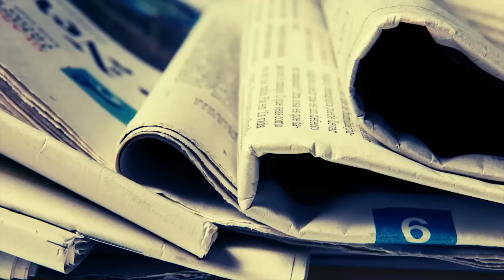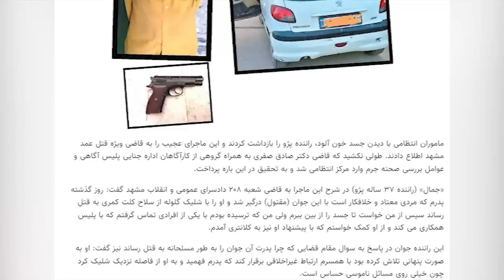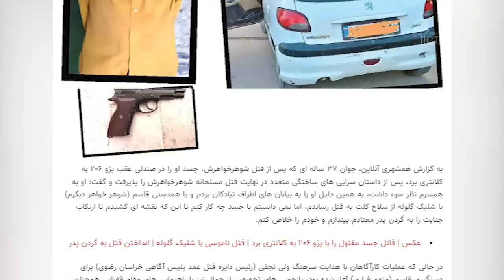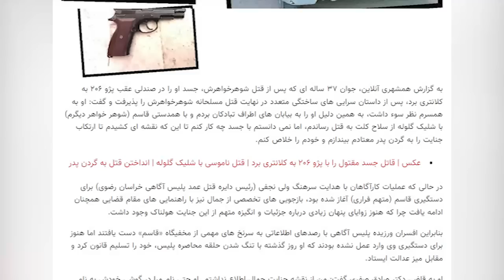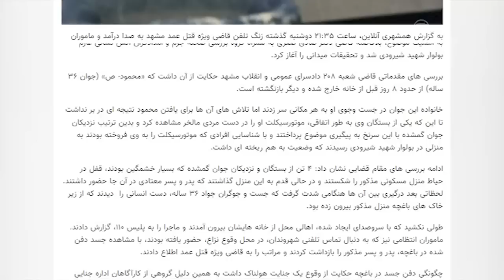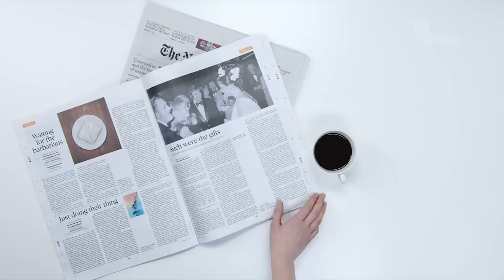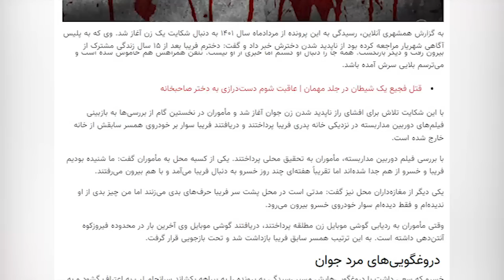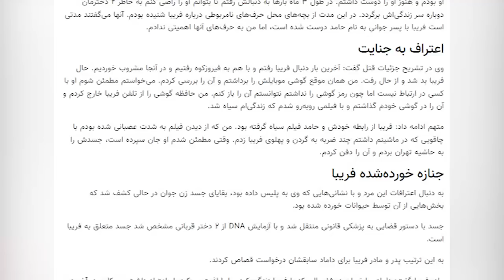نگاهی به صفحه حوادث روزنامه های ایران | دست جنازه بیرون از خاک بود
صفحه حوادث روزنامه یکی از جذابترین صفحات آن است
تصمیم گرفته‌ایم در روزهای پنجشنبه هر هفته نگاهی به صفحه حوادث روزنامه‌های مختلف ایران بیندازیم و مهم‌ترین اتفاقات آن  را مرور کنیم
در نگاهی به صفحه حوادث روزنامه های ایران | دست جنازه بیرون از خاک بود  چند خبر  جنجالی را نیز مرور کرده‌ایم

برای شنیدن و دیدن ویدیوی دیگری از نگاهی به صفحه حوادث روزنامه های ایران | دست جنازه بیرون از خاک بود با ما همراه باشید
پرونده های جنایی: شغل خطرناک